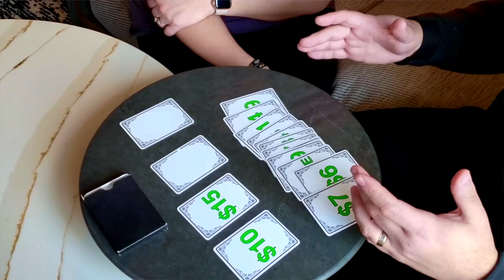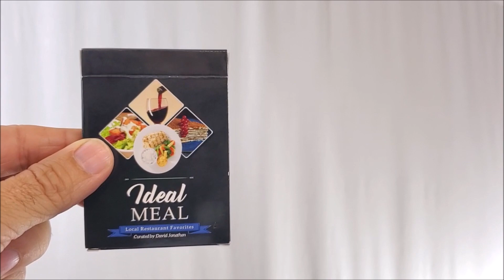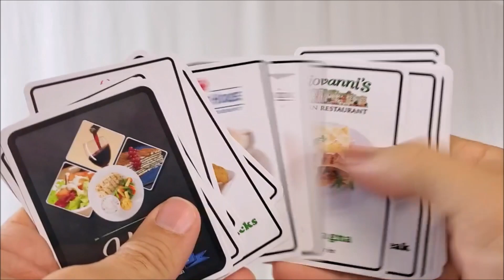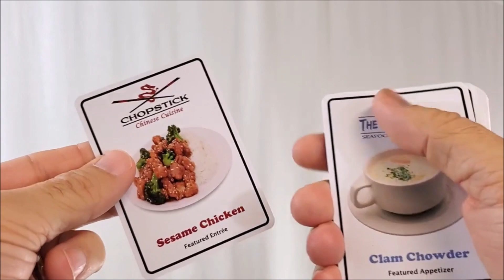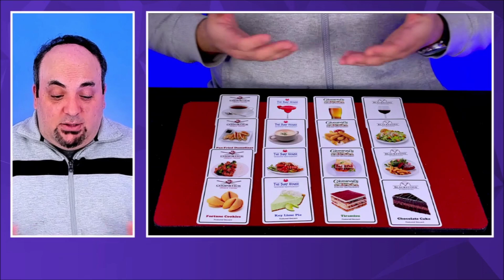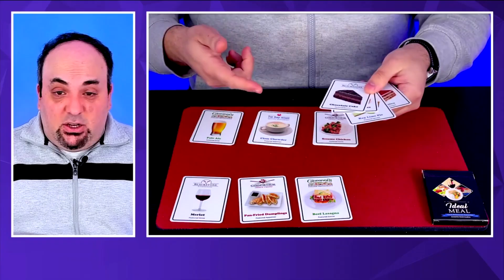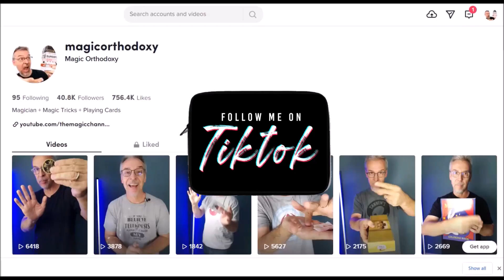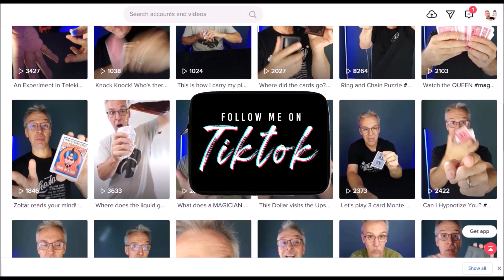Magic Review - Ideal Meal by David Jonathan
Magic Orthodoxy Opening Title Plate:
Magic Tricks
Best Magic
Easy Magic
Learn Magic